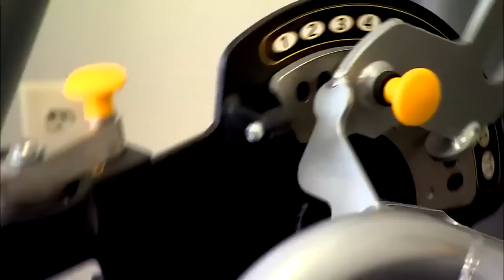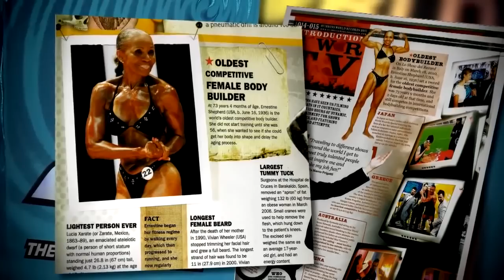▶ Ernestine Shepherd World's Oldest Female Bodybuilder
Age-Reversal coaches will tell you that anyone can age on their own terms. World Champion Ernestine Shepherd's terms are drive, dedication and discipline to have a body, a career and a life that inspires others. Let her give you a few ideas about what age 75 can look like.